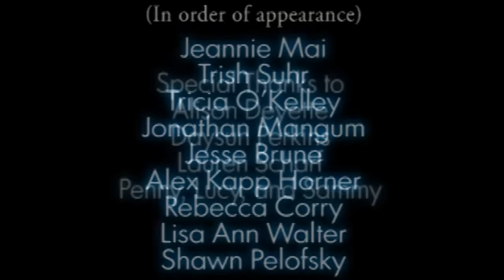A Fun, Pet-Friendly PSA - Please Spay Neuter and Adopt!!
A group of comedians and actors got together and decided that Sarah McLachlan's commercial made them cry one too many times so it was time to add some laughs and share our favorite rescues.

We're all passionate about saving animals and protecting their health, but there's no reason you can't have a little fun with the message... Please Spay, Neuter and Adopt!

Style expert and TV host Alison Deyette wrote and produced a funny and pet friendly PSA with celebrities and comedians about adopting and spay or neutering your dogs and cats.

Special thanks to: Jeannie Mai, Jesse Brune, Alex Kapp Horner, Rebecca Corry, Shawn Pelofsky, Tricia O'Kelley, Jonathan Mangum, Lisa Ann Walter and Trish Suhr!

Editor: Lauren Scharf